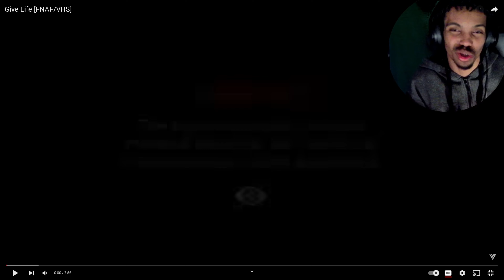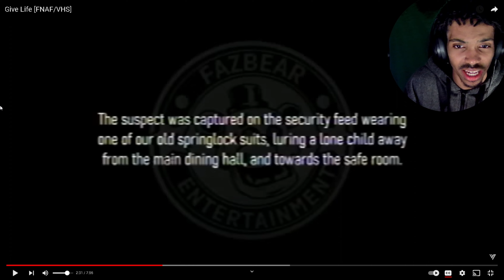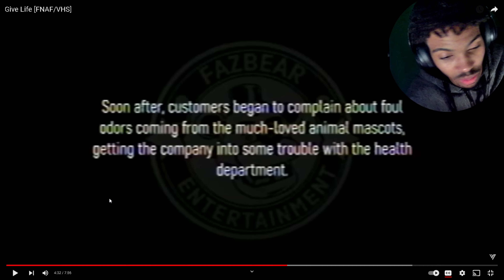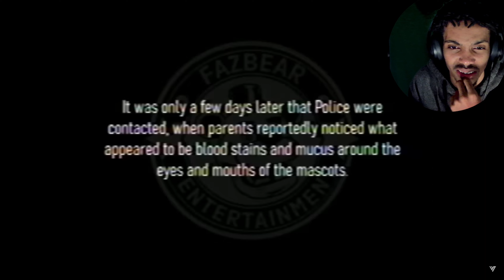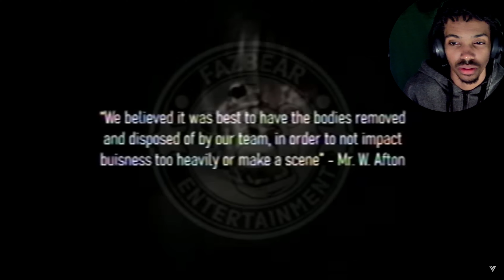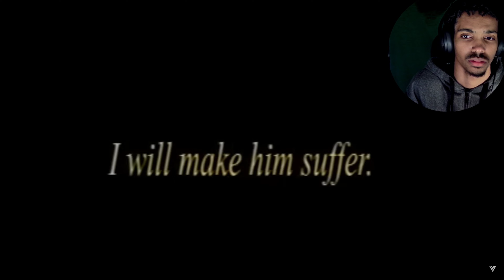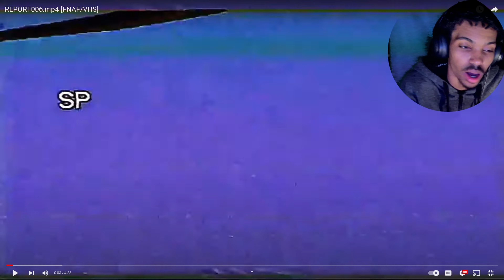THIS IS THE FNAF FANS WANTED!! Reacting to FNAF VHS Tapes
I liked the Fnaf movie but it would be nice too have that lil OOMF to the scares. but we got VHS tho!

music ​⁠​⁠ ​⁠​@Myuu